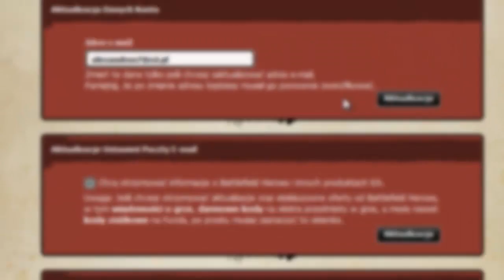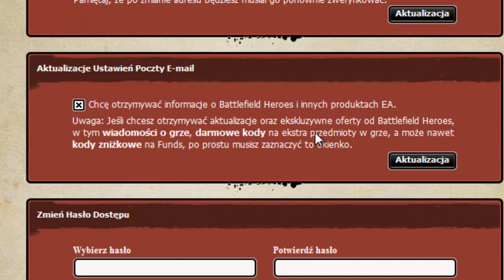Battlefield Heroes- Darmowe gadżety,przedmioty oraz Funds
Jeśli chciałbyś zyskać troszkę waluty z ulubionej gry nie wydając ani grosza zajrzyj:

Nowy kod na 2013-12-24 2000f
DNMH-FAQT-C46E-UVDF

świąteczna czapka mikołaja (brązowa) Starcza na zawsze :)
4AHD-T239-2SH8-K5CD

National:
8XTT-ADRZ-KMSL-Z45T
Royal:
85ZN-BMNN-CWGT-P3V2

Wesołych świąt :)
Chcesz zacząć grać w Battlefield Heroes ?
Kody ponizej :)Mam nadzieję że będziecie zadowoleni :) W razie pytań pisać w komentarzach. Pozdrawiam (Alexandrus) Polecam także ten temat
NOWY KOD !
Wzrost PD na 3 dni:
DFFG-Z3YF-WYKZ-A3HE
Royal: 8SFZ-S4YY-2LGU-PWSJ
National: 2T9X-NQJH-MRZ6-5SN9

HEŁM- Starcza na zawsze

6AD9-ZBYF-PBUX-LWW9 3000 funds
 Kod do wykorzystania tylko do 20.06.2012

Na ubranko:
Kody:
Royal: HQBF-RLHW-ACKY-6JRP
National: 8YV5-P2V5-KERA-8NKZ

Na 5 kluczy do skrzyn :)
6CLX-YDC9-XWF7-PGPP

Wzrost XP 30 dni
H7SJ-6UL6-ELVE-CTS2

Miecz 1 dzień
Royal : EH6Z-D8AP-CRTW-FGNR
National : DFMF-MZ42-KKF9-9EAR

Polowa Pukawka Franza 1 dzień

Royal: 2D2V-24S8-NLQD-Q4W2
National: 9FXR-UZ6A-V7WG-HLTA

Barwy wojenne (Brazylia) 7 dni
 Royal: FKRM-DDXT-N8HY-FJSX
 National: CFD4-BHAF-SN9K-FFBY

El Hermoso 7 dni
 Royal: HQBF-RLHW-ACKY-6JRP
National: 8YV5-P2V5-KERA-8NKZ

Ubranko NFS 3 dni
National: 6SEL-M3BK-DGFQ-SJSS
Royal: EFDZ-8STL-K2YH-99AW

Mały Bumer
National: 9B79-QA5N-TQZA-BSXD
Royal: DDAW-3WWS-Z736-HDBZ
Zapraszam do subksrybcji mojego kanału :)